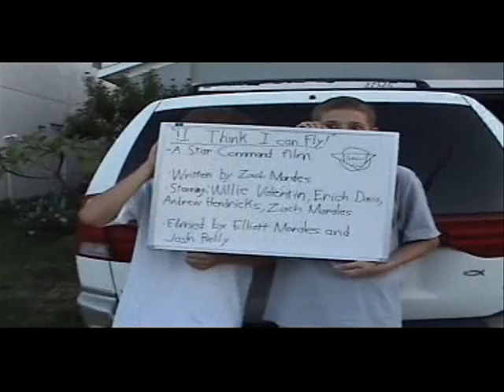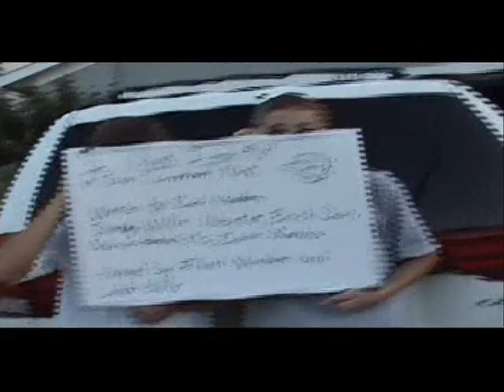"I think I can Fly!"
maybe i shouldnt have said "two"